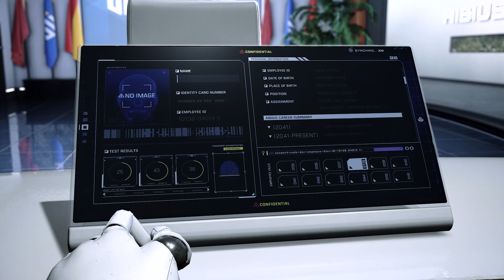Exoprimal - Release Date Trailer | PS4, PS5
Today’s dinosaur forecast revealed Exoprimal will deploy for a battle of the ages on July 14, 2023 across PS4 and PS5. Capcom Spotlight also introduced new Exosuits, dinosaurs, and the upcoming Open Beta Test.